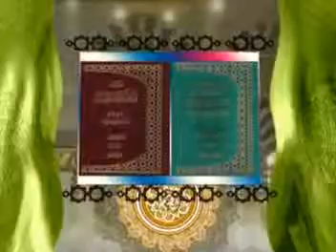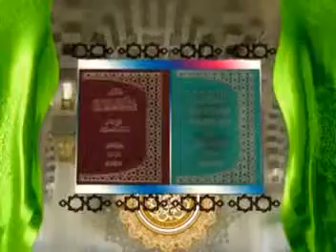دروس خارج الفقه | مفاتيح عملية الاستنباط الفقهي - 8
عنوان الدرس  :  مفاتيح عملية الاستنباط الفقهي - 8
التاريخ         :  22 شوال 1430
المدة           :  47 دقيقة